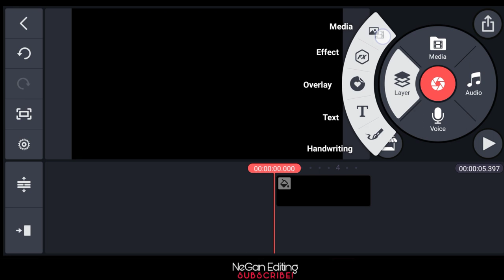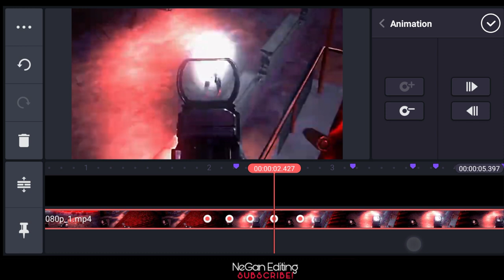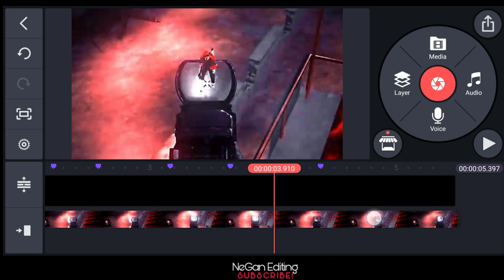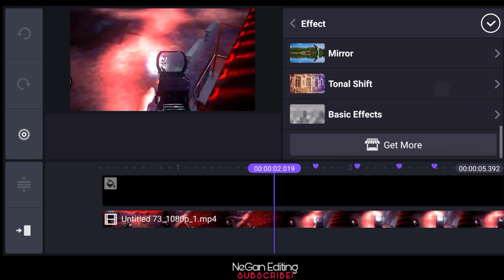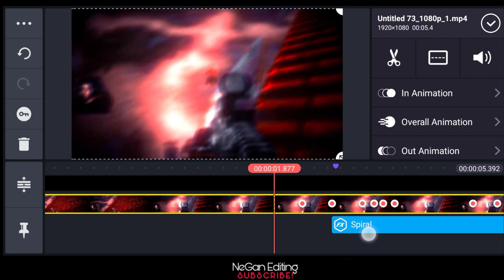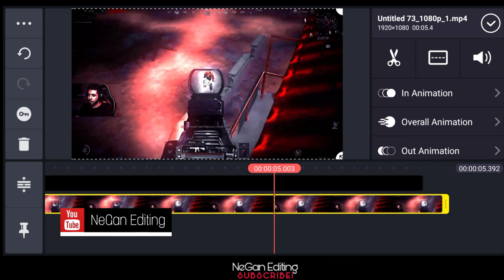Single Shot Beat Sync In Kinemaster || pubg montage | Battleground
777
Change
Suman
777 montage
Suman montage
69 montage
Kinemaster editing
Kinemaster montage
Pubg battleground
Battleground mobile india
Pubg mobile
Pubg montage
Editing
Sky glow